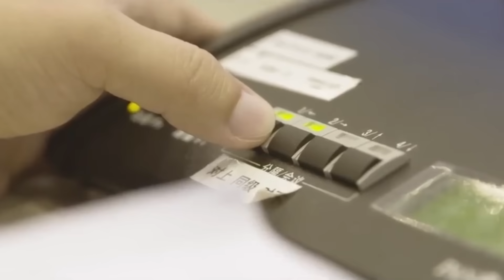China's Space Station Ban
The International Space Station is the finest example of international collaboration. But China has never been allowed to join the ISS program despite the large amounts of money and technical knowledge they would bring. This video looks at the history of unlikely space collaborations and why the US banned China from working on the ISS.

Credits:
Written by: Ryan Saunders & Ewan Cunningham